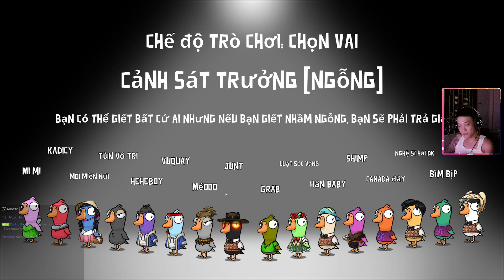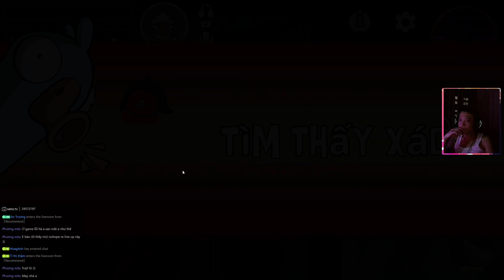(Goose Goose Duck) Kiếp nạn thứ 82 của bầy vịt ác | Đừng đưa súng cho nghệ sĩ hài DK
Lịch Livestream hàng ngày.
* 13h & 21h mỗi ngày trên Fanpage và NimoTV

dkgaming gameplay lmht tft csgo callofduty warzone funny